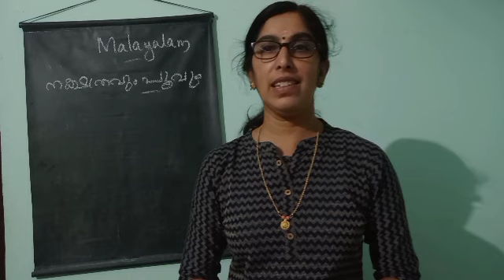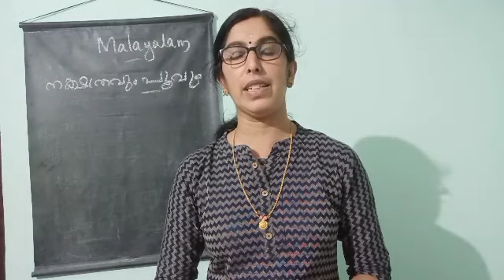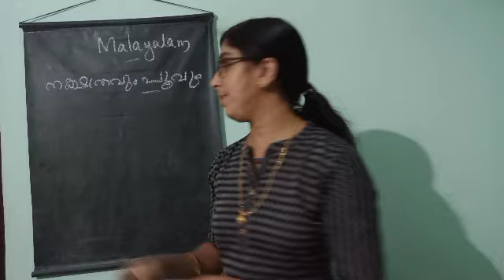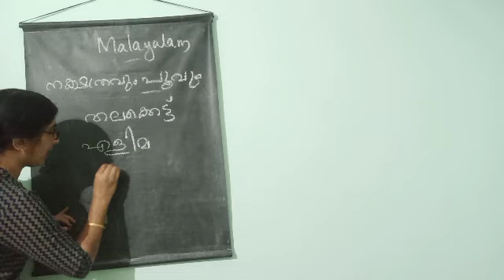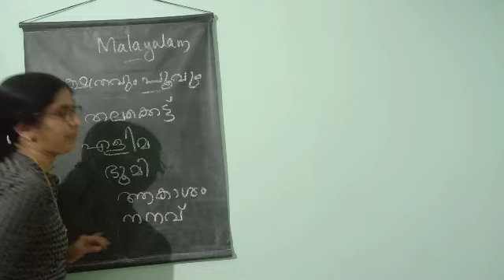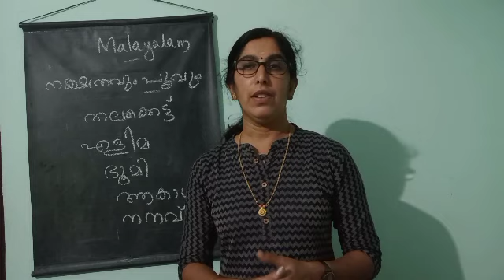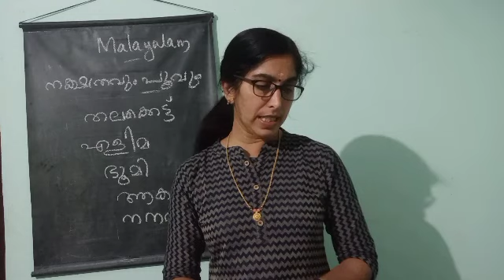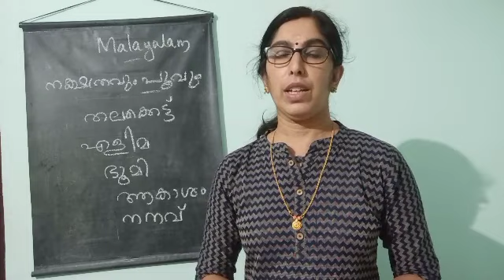class 3 Malayalam Unit 4 നക്ഷത്രവും പൂവും